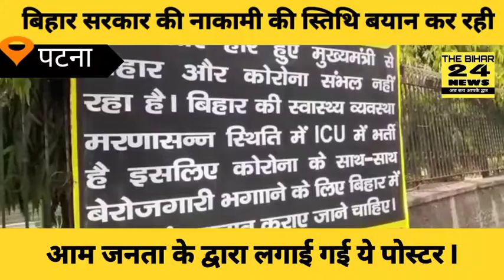Biharsarkar की नाकामी की स्तिथि बयान कर रही आम जनता के द्वारा लगाई गई ये पोस्टर ।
बिहार सरकार की नाकामी की स्तिथि बयान कर रही आम जनता के द्वारा लगाई गई ये पोस्टर।